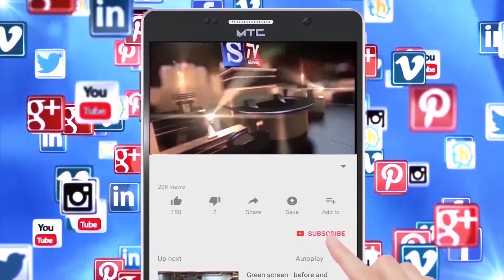S.Tv News Mandya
*ಗ್ರಾಮದ ಮೂಲ ಸೌಕರ್ಯಗಳನ್ನು ಒದಗಿಸದ ಜನಪ್ರತಿನಿಧಿಗಳು ಹಾಗೂ ಅಧಿಕಾರಿಗಳ ವಿರುದ್ದ ಘೊಷಣೆ.

*ಗ್ರಾಮಸ್ಥರು ಕೆಸರುಮಯ ರಸ್ತೆಯಲ್ಲಿ ನಾಟಿ ಮಾಡುವ ಮೂಲಕ ವಿನೂತನವಾಗಿ ಪ್ರತಿಭಟನೆ.